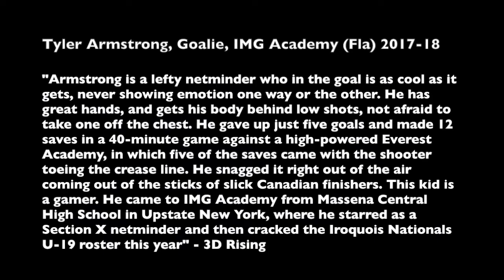Tyler Armstrong 2017 Spring Lacrosse Highlights (Short)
Kodak Black: No Flocking (Beat)
Everyday (feat. Rod Stewart x Miguel x Mark Ronson)